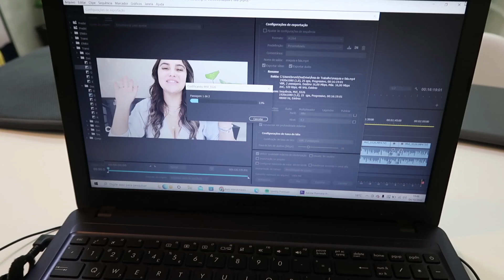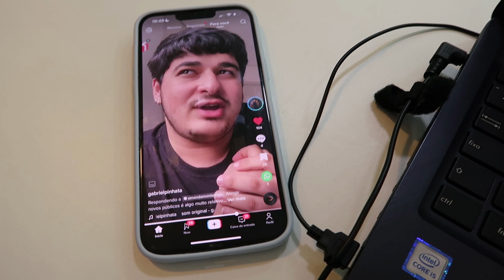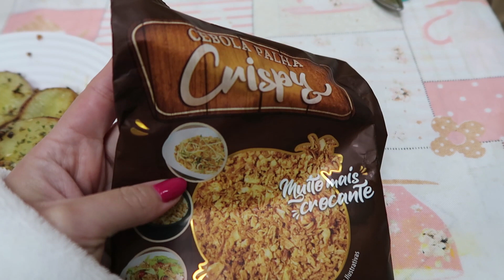UM DIA COMIGO | DICAS DE ACESSÓRIOS, LOOK DO DIA, FOTOS EXTERNAS, ALIMENTAÇÃO ⭐️ - BRUNA EROLES